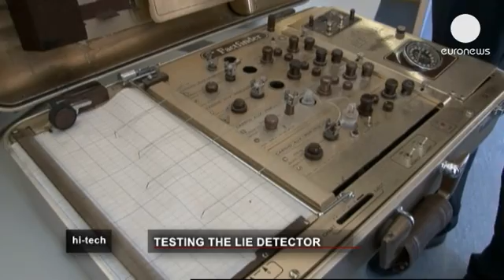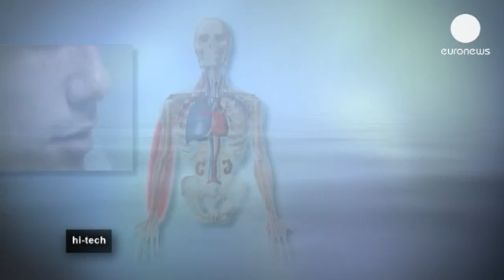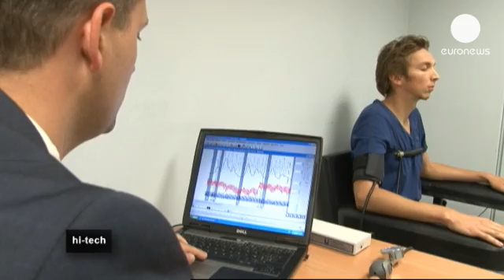Can a lie detector lie? - hitech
Many of us have wondered if we are being lied to or told the truth. In some situations knowing the difference between lies and the truth is really important - such as police investigations, for example.  Various methods, including body analysis and psychology, have been tried with various levels of success but none of them are foolproof. One of the best known methods is a "polygraph", a much-loved feature of American detective shows.

Youri Schillinger, an examiner investigator and polygraph technician explained: "We interrogate people in judicial proceedings. Our job is to identify truthful people and to confuse liars. In the past polygraphs used ink needles and paper, but now they are computerised."

During the test, the person sits in a special chair and various body sensors are attached which will measure breathing, both in the abdomen and the chest. And two small silver plates measure sweat production on the person's fingers. Another sensor measures the percentage of arterial hemoglobin in the oxyhemoglobin configuration, in other words, blood oxygenation.  Another sensor measures blood pressure and cardiac rhythm throughout the test.

Schillinger said: "When someone tells a lie, they put themselves in a dangerous situation. That's why adrenaline will be released into the blood. Adrenaline is a natural stimulant and when it is released, the heart will beat faster and there will also be more blood  flowing round the body. The blood carries oxygen and oxygen is what our muscles burn, so it creates a lot of activity inside the body."

But adrenaline is not only produced when someone lies, it's also produced when people are under stress. So to help people relax, the interrogator talks for some time in order to put the person at ease. Decreasing stress increases the reliability of the test.  The machine has been tested on Francois, an actor and friend of Schillinger.

"For François lying is second nature. I know him very well and I know he can make anyone believe anything," Schillinger said. "So if anyone can fool a lie detector, it's him."

The challenge was that Francois was asked to take a numbered card completely at random and then say 'no' regardless of question. The examiner would then see if the polygraph could detect the false answer.

When the examiner asked about card number 5, the polygraph showed a different curve: it successfully detected the lie. Although he denied it, Francois did in fact pick card number 5.

The test is not 100% reliable, however.  Experts estimate that it is only 94% reliable, which is why in most EU countries results from a polygraph are not admissible evidence in court. In most cases, polygraph tests are voluntarily undertaken by a defendant wanting to substantiate his or her defence. So it seems as if there is still no way to know for sure if someone is lying or not...